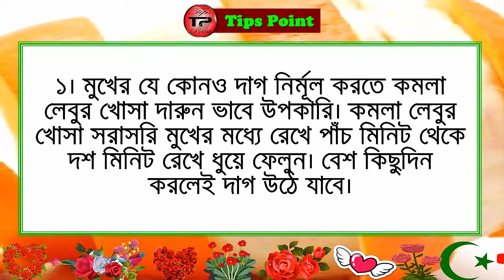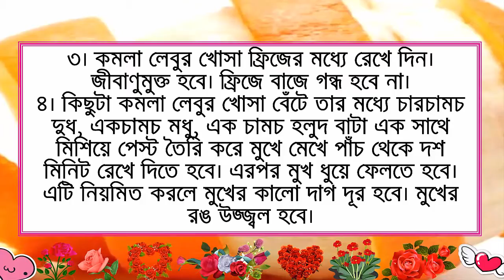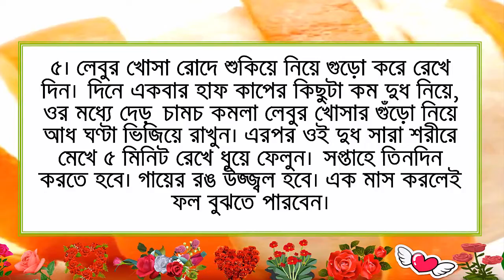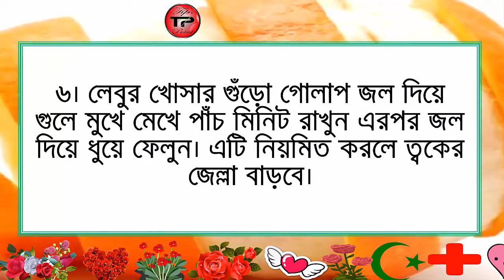কমলা লেবুর খোসা আর ফেলবেন না। যা উপকারে লাগবে ভাবতেই পারবেন না। Beauty Tips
কমলা লেবুর খোসা আর ফেলবেন না। যা উপকারে লাগবে ভাবতেই পারবেন না। দেখুন